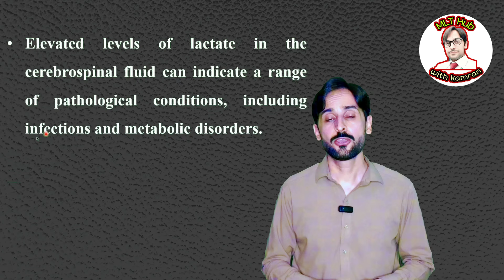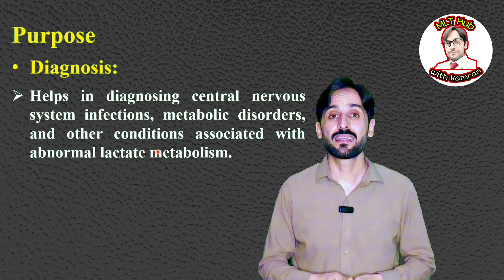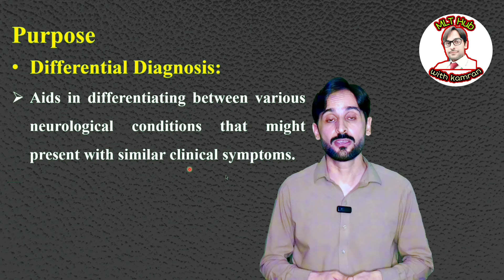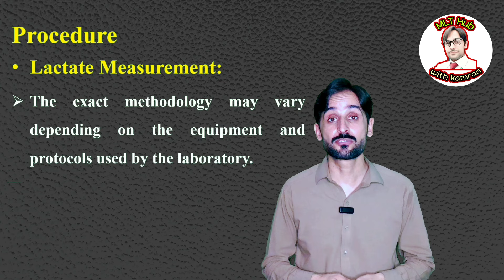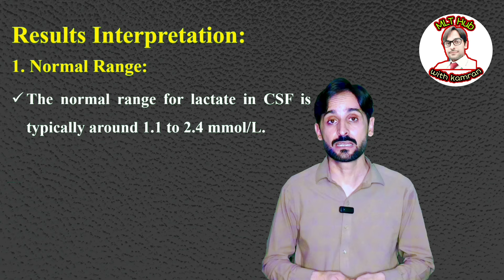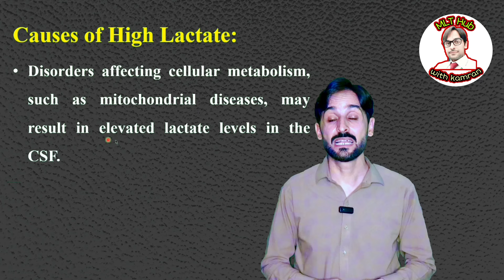Lactate CSF Test | MLT Hub with kamran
Learn about the Lactate CSF test in this video! Discover how this test helps diagnose conditions affecting the brain and spinal cord by measuring lactate levels in cerebrospinal fluid.